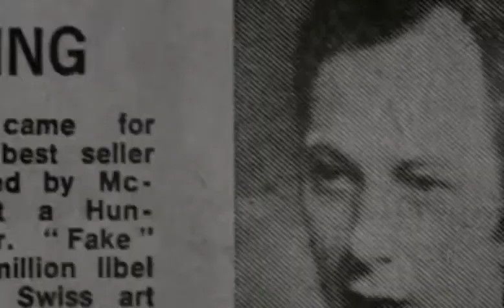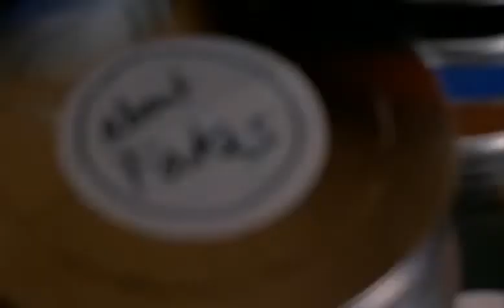F FOR FAKE TRAILER (1973)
Directed by Orson Welles, François Reichenbach, Gary Graver, Oja Kodar.

A documentary about fraud and fakery.